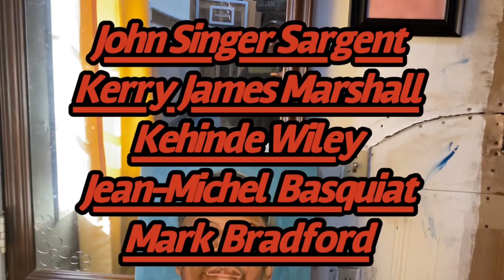Artist for Educators | Markenzy Julius Ceasar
This Artist for Educators featured artist is Markenzy Julius Ceasar

The Burchfield Penney Art Center supports high school art teachers by connecting their students to artists in their community. These short videos are a look into an artist’s day-to-day; their processes in creating and who they are.